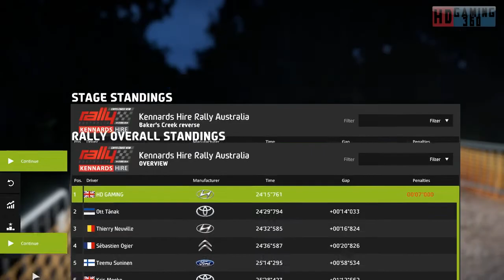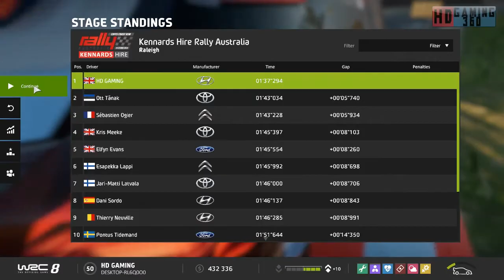WRC 8 FIA World Rally Championship Playthrough Part 108 (FINAL)